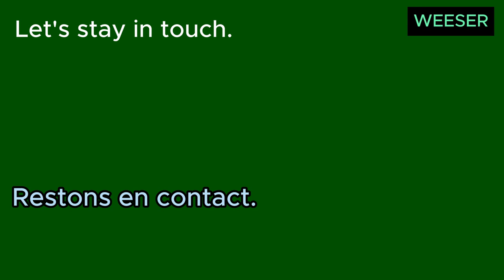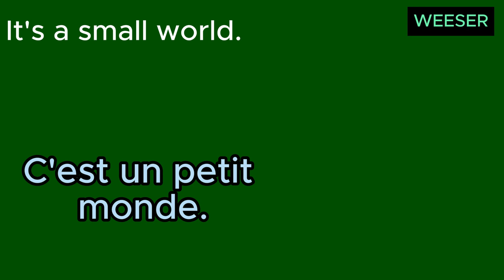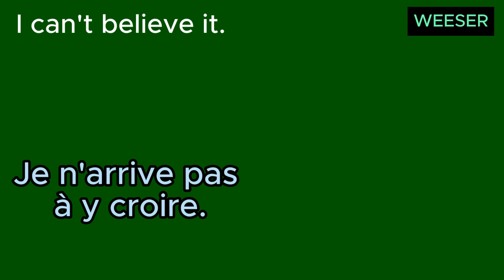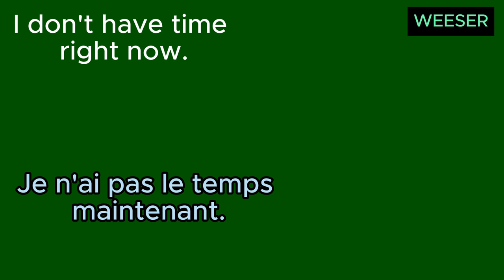MORE THAN 500 WORDS AND PHRASES TO LEARN BASIC CONVERSATION IN ENGLISH_FOR BEGINNERS